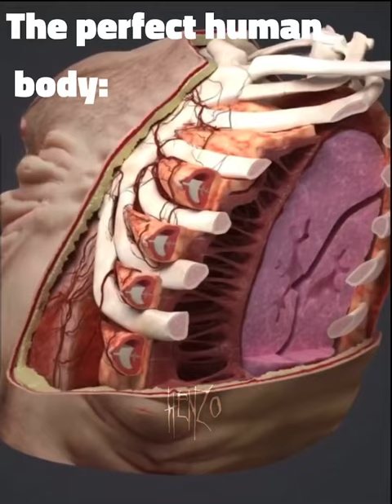The anti human 😈